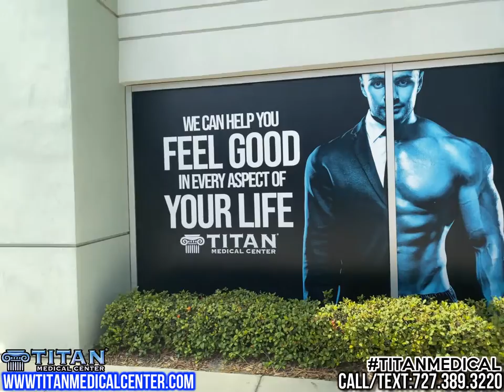Titan owner talks about what we can do about our health while walking down Channelside in Tampa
What are you doing to stay healthy and strong from the inside out?